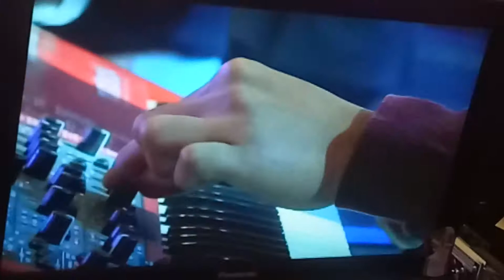TP Jazz Fest 2019 - Bandung(21)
@ Papandayan Hotel Bandung